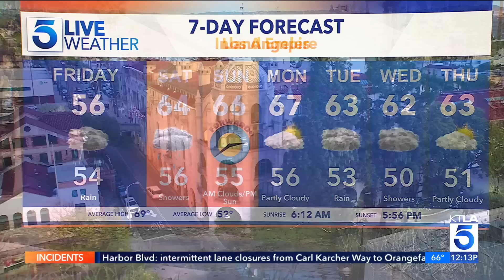Rain, mild temperatures throughout the weekend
Measurable rain accompanied by temperate conditions will make their way into the area for the weekend, with skies clearing back up on Sunday.
KTLA 5 Meteorologist Kaj Goldberg reports. (March 9, 2023)